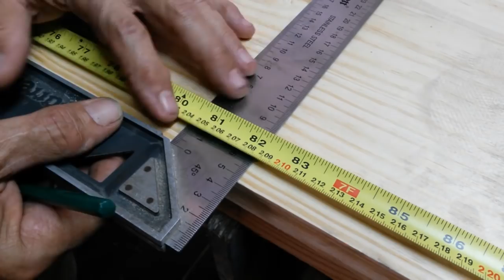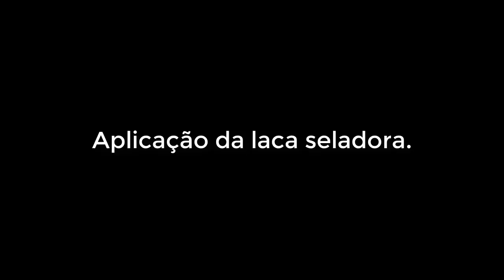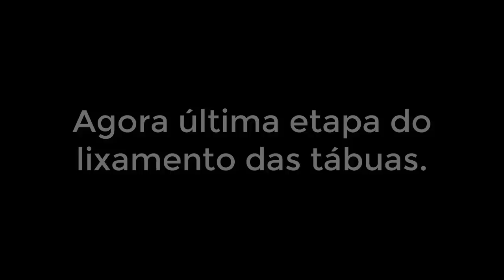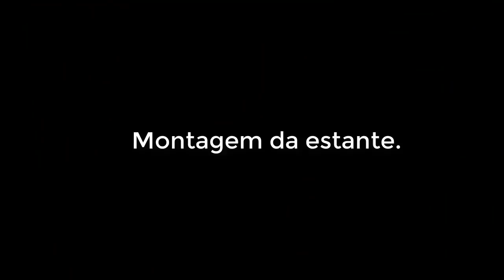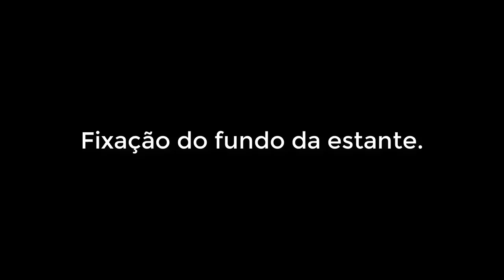ESTANTE COM PRATELEIRAS PARA LIVROS FEITA COM MADEIRA PINUS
Mais uma estante construída com madeira  de pinus para mais um cliente. Trabalho realizado com muita dedicação e entregue antes do combinado.

instagram.comartesanatosnavitrine